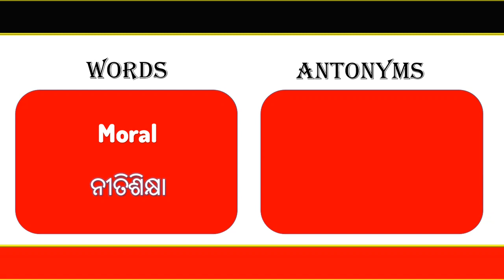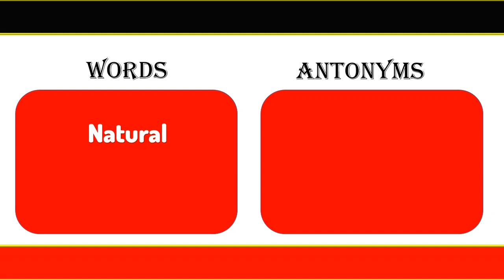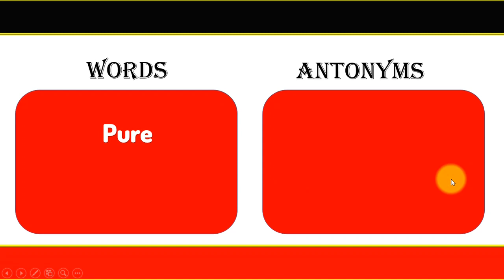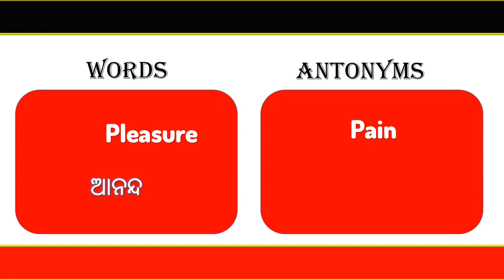Opposite words|Antonyms |English Words|Odia Education by BijayBarik 🔥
BijayBarik

Odia Education by BijayBarik

playlist link

Thanks